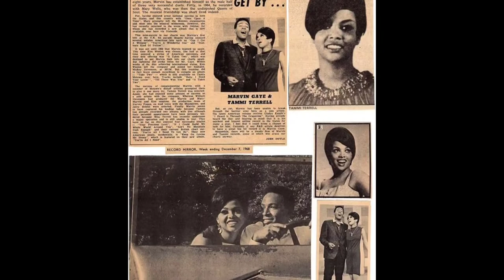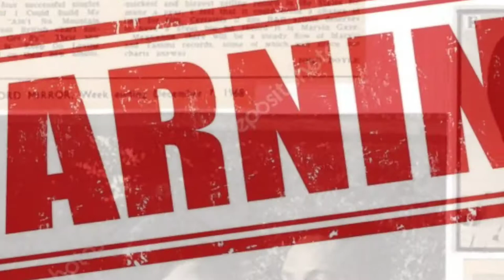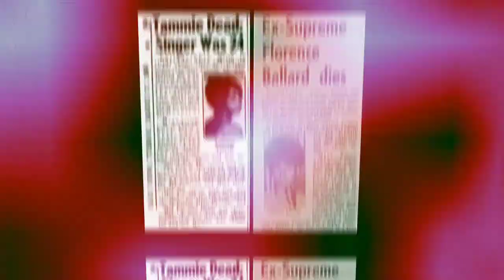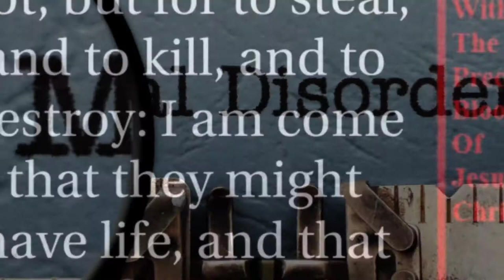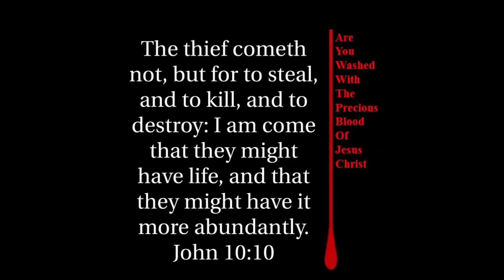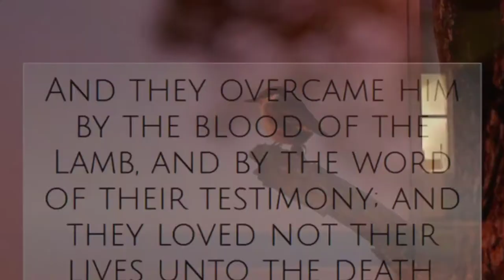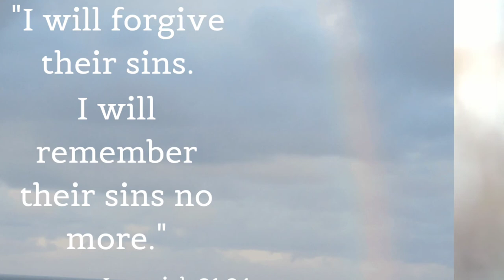Tammi Terrell The SHOCKUMENTARY!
Tammi Terrell (born Thomasina Winifred Montgomery; April 29, 1945 – March 16, 1970) was an American singer-songwriter, widely known as a star singer for Motown Records during the 1960s, notably for a series of duets with singer Marvin Gaye.

Terrell's career began as a teenager, first recording for Scepter/Wand Records, before spending nearly nine months as a member of James Brown's Revue, recording for Brown's Try Me label. After a period attending college, Terrell recorded briefly for Checker Records, before signing with Motown in 1965. With Gaye, Terrell scored seven Top 40 singles on the Billboard Hot 100, including "Ain't No Mountain High Enough", which was inducted into the Grammy Hall of Fame in 1999,[1] "Ain't Nothing Like the Real Thing" and "You're All I Need to Get By". Terrell's career was interrupted when she collapsed into Gaye's arms as the two performed at a concert at Hampden–Sydney College on October 14, 1967, with Terrell later being diagnosed with a brain tumor. She had eight unsuccessful surgeries before dying of the illness on March 16, 1970, at the age of 24.